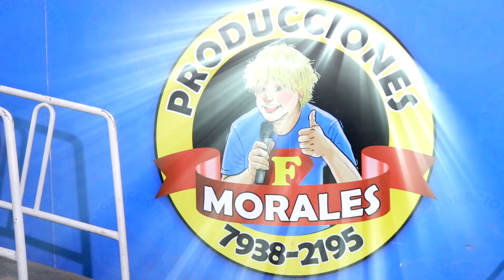Producciones Morales en San Miguel 2019